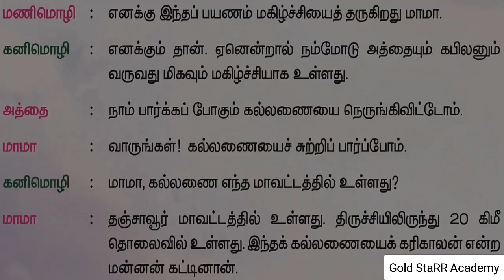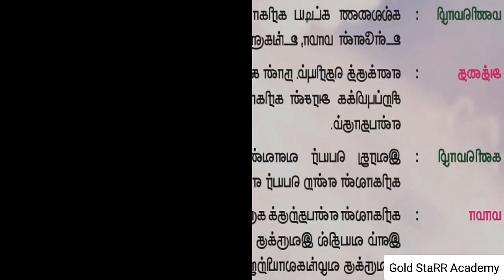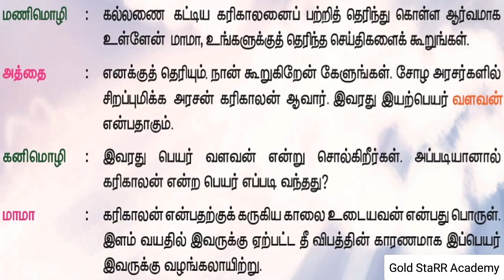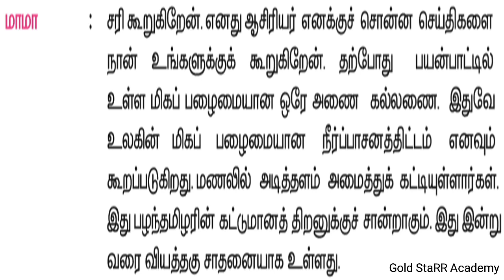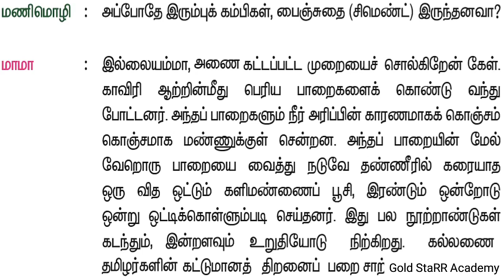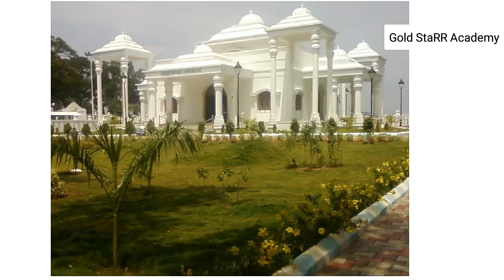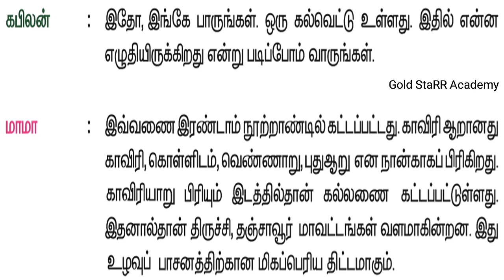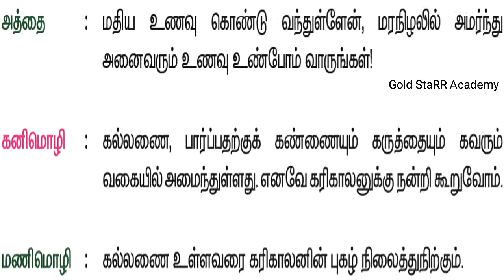4th Standard | Tamil | Karikalan Kattiya Kallanai | கரிகாலன் கட்டிய கல்லணை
4th Standard | Tamil | Karikalan Kattiya Kallanai | கரிகாலன் கட்டிய கல்லணை